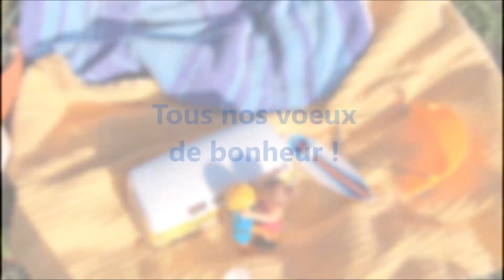tous nos voeux de bonheur